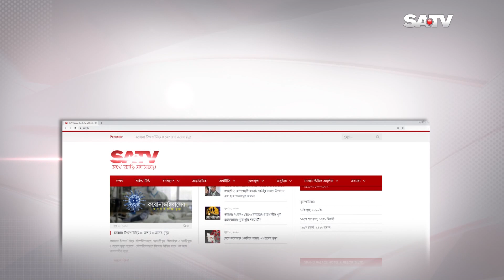রাজশাহীতে পুলিশের জালে তড়িৎ ধরা পড়ছে অপরাধীরা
SA TV Location:
Bangladesh